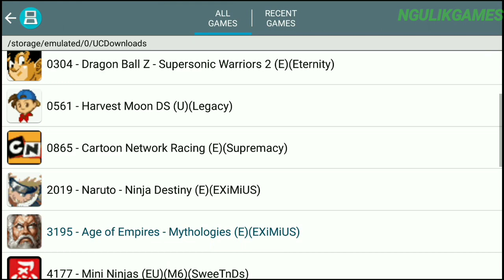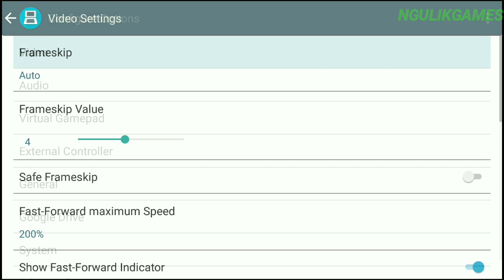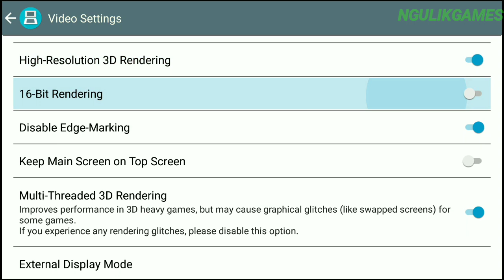Seru Banget Cuma 100Mb - Game Age Of Empires Mythologies Android Offline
Hallo Semua, Kali Ini Saya Akan Share Gameplay Dari Game Yang Seru Banget, Yaitu Game Age Of Empires Mythologies Untuk Android, Untuk Kalian Yang Suka Game Strategy Bisa Coba Game Ini Karena Seru Banget.

Game nya Disini:

- Offline

Terima Kasih Atas Support Kalian Selama Ini, Kalian Bisa Juga Donasi Agar Channel Ini Bisa Terus Berkembang